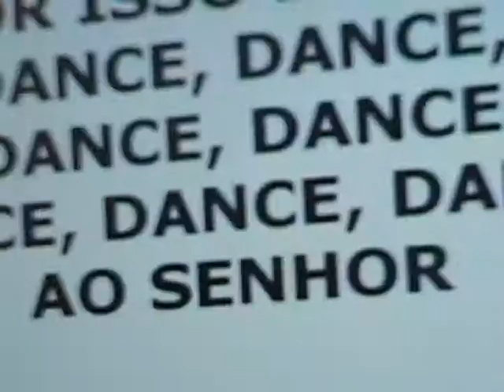Retiro Espiritual de Carnaval 2011 - Tubarão - SC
Algumas pessoas, fazem do carnaval um período para reflexão e também de interação entre amigos. Em Tubarão - SC, centenas de católicos e evangélicos participam dos chamados retiros ou acampamentos espirituais que acontecem nos dias em que muita gente cai na folia.